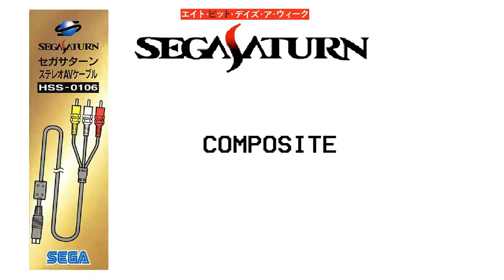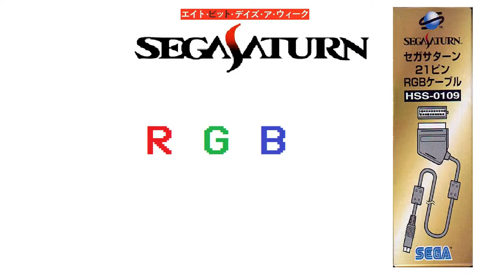Sega Saturn Composite vs RGB comparison Cyber Troopers Virtual On